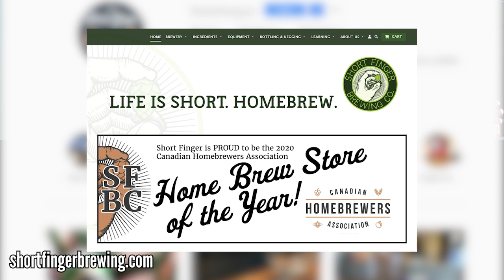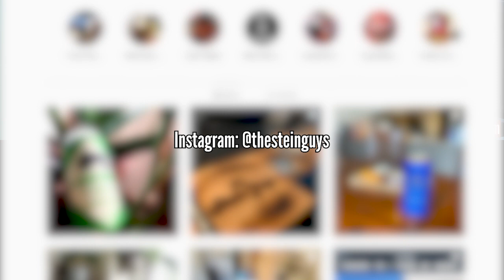Ep 84: Cal and Jesse (@thesteinguys) talk about their long-distance beer-based friendship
The Stein Guys are two ex-roommates who found a way to keep drinking craft beers together even though they could not visit each other during the last year. In this interview, find out how they met, what their beer rating system is, what their favorite Toronto breweries are, and much, more more.

Beers tasted:
- Whistler Brewing Company - Sunny Daze Yuzu IPA
- Beyond the Pale Brewing Company - Yummy! North East Pale Ale
- Brasserie MacFerly - La Fleur d'Écosse American Pale Lager

Untappd: @allbeerinside